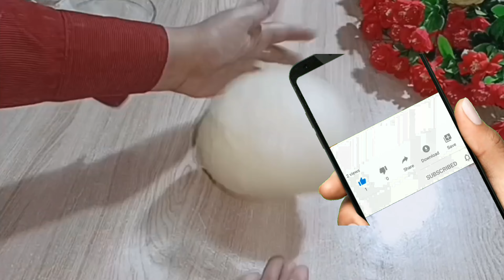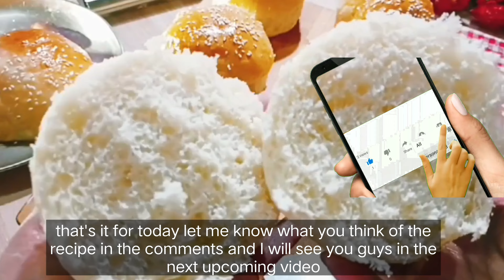Since i learned this easy bread from my grandma, now i bake bread every day! quick bread recipe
In this video I will show you how to quickly bake everyday bread using my grandmother's recipe. This is a simple way to prepare delicious bread at home. Without unnecessary complications, with easily available ingredients. I invite you to watch and try this recipe for delicious homemade bread for yourself! 🍞 Quick bread recipe.

and activate the above notifications by clicking the bell, and if you like the video, don't forget to leave a nice like and share it with your friends, thanks.🔽 To not miss new videos, SUBSCRIBE by clicking here:

The main ingredient: a lot of love❤️
✅ Ingredients:

Flour300g
luke warm milk 100ml
salt 3g
butter 30g
egg 2 piece
yeast 3g
sugar 25g

egg yolk (lubrication) - 18 g = 1 pc.
milk (lubrication) - 5 ml

🌡 Temperature and ⏲ Baking time:
 180 °C - 25-30 minutes or until golden

If you’re looking for an instructional BAKING channel, you’ve come to the right place. Join us as we teach you how to make PERFECT BREAD, DELICIOUS PASTRY, DESSERTS Etc in a short amount of time. We hope you enjoy the channel! The channel offers recipes for breakfast, lunch, dinner, dessert, and even a recipe for making a pizza. The recipes are simple and easy to follow and are for the whole family. The channel offers the recipes in a clear and easy to understand manner, so it is not difficult to follow along with the recipe.

Chapter.